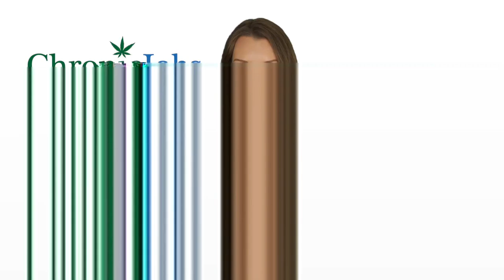Sammamish Marijuana Jobs